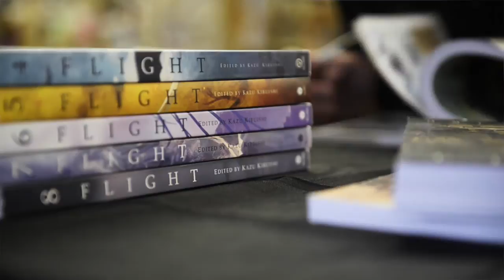Kazu Kibuishi visits Adventures Underground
Graphic novelist Kazu Kibuishi visits Adventures Underground Wednesday night for a book signing.  He is one of 17 authors participating in this year’s Cavalcade of Authors student workshops at Columbia Basin College on Friday.